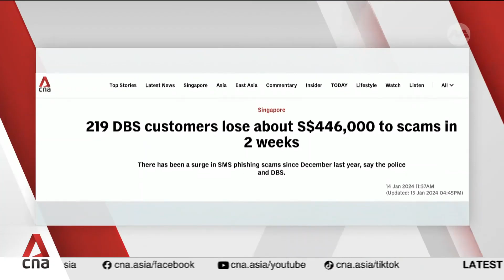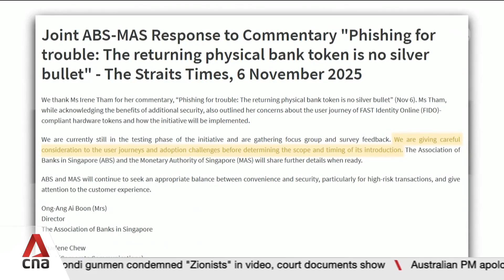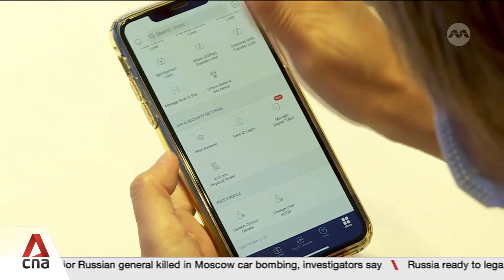MAS testing, gathering feedback on FiDO-compliant tokens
The Monetary Authority of Singapore is testing new physical tokens known as Fast IDentity Online-compliant tokens, which are meant to improve banking security. It is gathering feedback and considering user journeys, but a timeline for a potential rollout is still unclear. Analysts say persuading users to tolerate some inconvenience might pose the biggest challenge in implementing such tech. CNA speaks to Benjamin Ang, Head of the Centre of Excellence for National Security at the S. Rajaratnam School of International Studies at NTU.